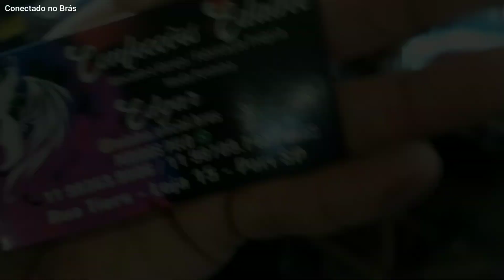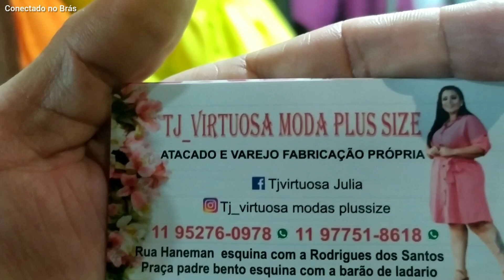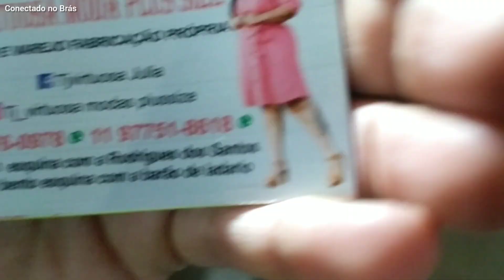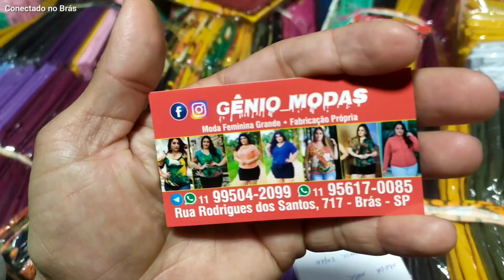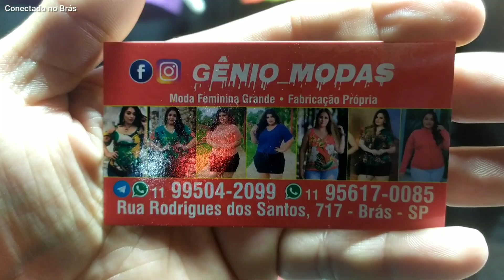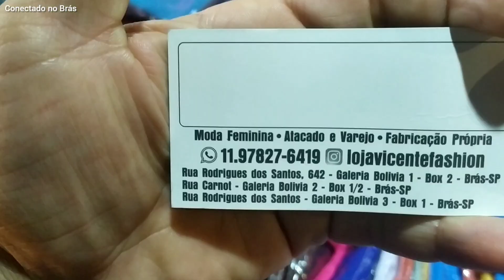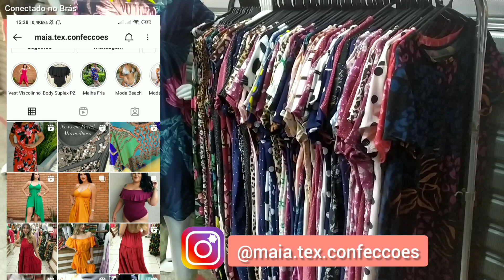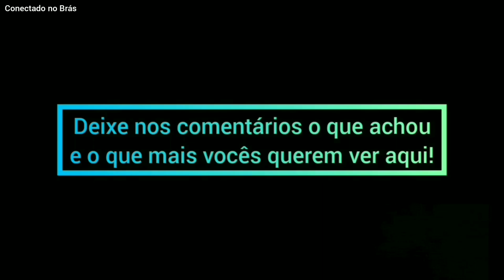PLUS BARATO PARA REVENDER E GANHAR DINHEIRO na feirinha da madrugada no Brás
Hoje vou mostrar somente modelos no plus size que são muito pedidos aqui no canal, encontrei vários contatos na feirinha da madrugada no Brás e vou mostrar para vocês, espero que gostem.

🎅Caixinha de natal 2021!

HORÁRIO:
02 às 05hs